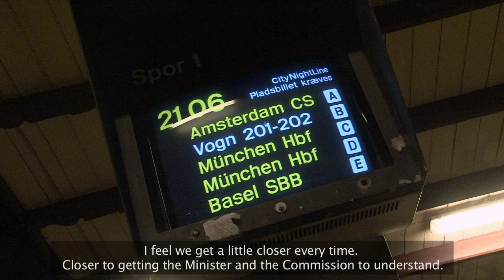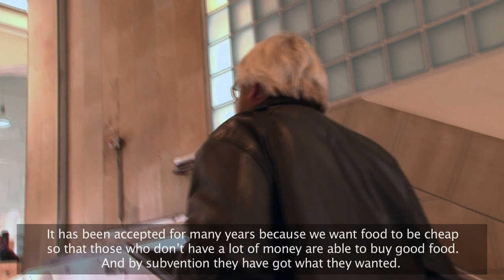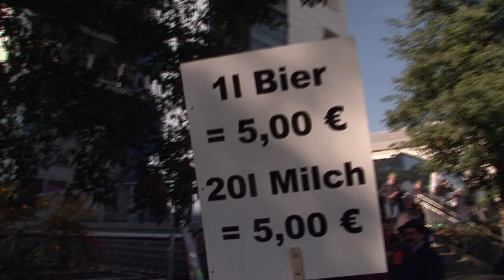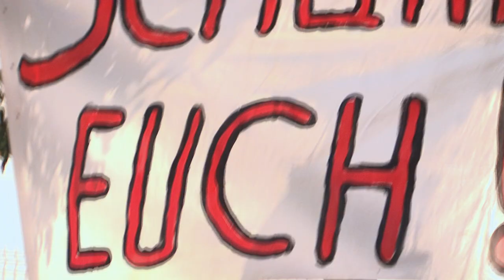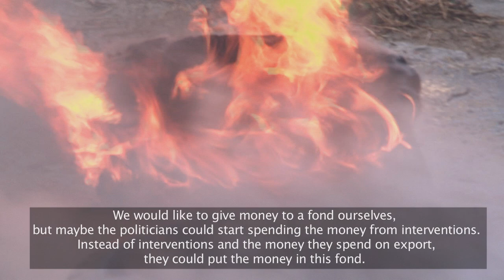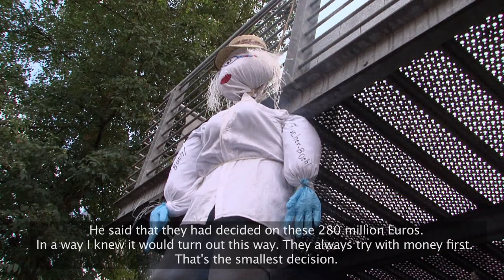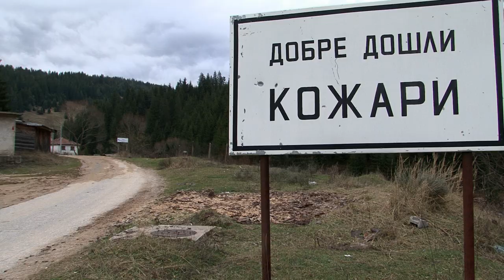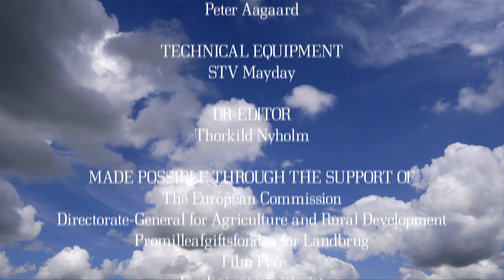AG2020 PGM 5:10 Why Milk is so Complicated - documentary series produced 2011 (English)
ABOUT THIS EPISODE:
Why Milk is so Complicated ... by juxtaposing two very different dairy producing countries, Bulgaria and Denmark, we illustrate the diversity and complexity of a common EU where rules and regulation have to be as equal as possible. This is the story of why EU support and regulations are so complex and yet have the ability to embrace different realties at once.

“AG2020 – Images of the future” is a new way to reach both experts and the general public with thrilling stories based on scientific research.

Dead spanish villages, Brazilian miracles, Danish vineyards, artificial burgers – profusion and hunger. Through three years we have been on the sideline as 13 European universities have worked to give a nuanced foundation in the decision-making of the new agricultural policy.

The result is 10 films for danish national television about the future of the countrysides in the EU.

Executive producer Flemming Helsted, documentary.dk

the films
 1: Europe's New Wine Map
 2: Vanishing Villages
 3: Will the Pigs fit in?
 4: Meat-eater's Dilemma
 5: Why Milk is so Complicated...

 6: Europe's New Wine Map - the Debate
 7: Vanishing Villages - the Debate
 8: Will the pigs fit in - the Debate
 9: Meat-eater's Dilemma - the Debate
10: Why Milk is so Complicated... - the Debate

Spearheaded by Mariann Fischer Boel a number of people recommend ‘AG2020 – Images of the future’. A couple of examples:
“... I am very positive towards the knowledge project that Documentary.dk has outlined to me. It is my hope that the project can facilitate an interest among far more people about the challenges facing agriculture and agricultural districts in the 21st. century,” former EU Commissioner Mariann Fischer Boel said.

” ‘AG2020 – Images of the future’ provides a unique opportunity to widely communicate these issues as a basis for dialog concerning the future of farming and agricultural districts. I warmly recommend,” says Søren E. Frandsen, Vice Chancellor of Aarhus University.

Project manager for AG2020, Senior Scientist Kristian Borch, finds this knowledge project to be "unique and able to set new standards for the communication of scientific projects.”